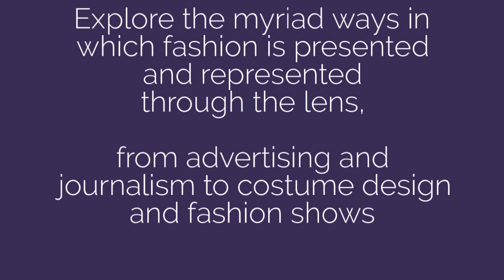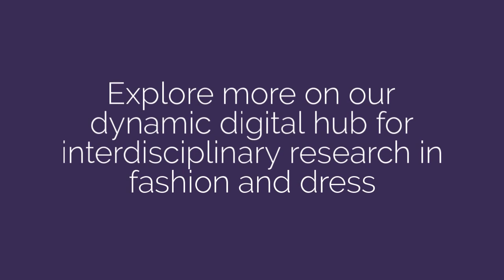5 Fast Facts About Fashion - Bloomsbury Fashion Central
Explore the latest Featured Content from Bloomsbury Fashion Central